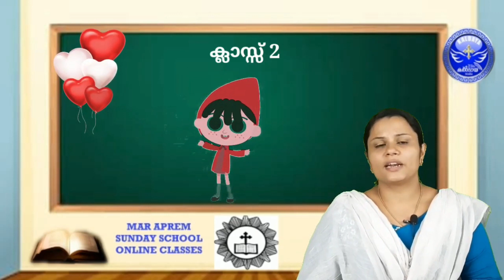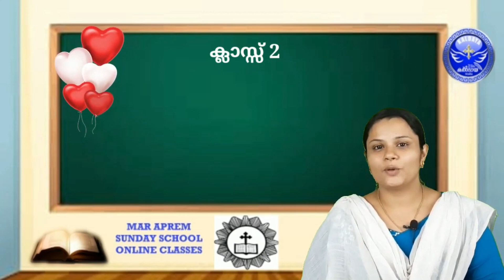Class - 2 - Mar Aprem Sunday School (05)